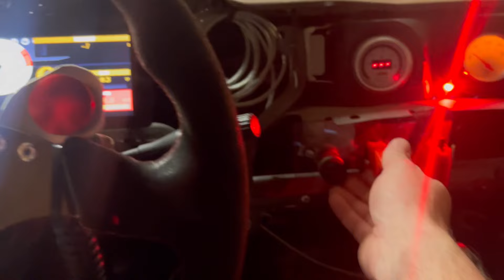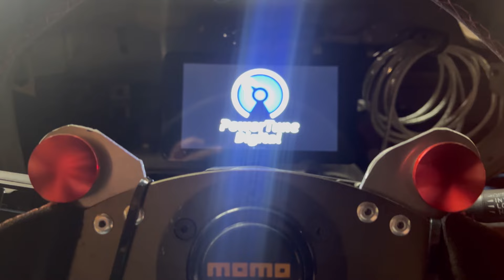Engine blew at 140mph!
We go to import face off at Texas motorplex. I entered the forced induction pro class with all the supras and gtr’s. During qualifying Goldie ran a 10.4, then a 9.6. In the first round of eliminations my competitor didn’t show up, so I got a bye run. I sent it and spun bad, but stayed in it. Right at the finish line the engine layer over and changed sound, and a trail of thick smoke was in the rear view.